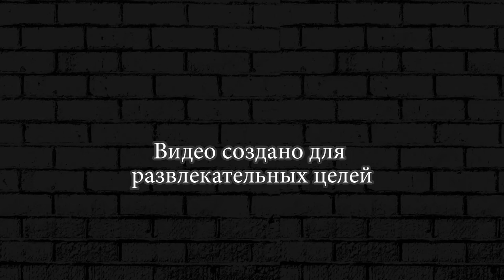МАШИНКИ ПРОТИВ ЗОМБИ Earn to Die 2 Android Gameplay